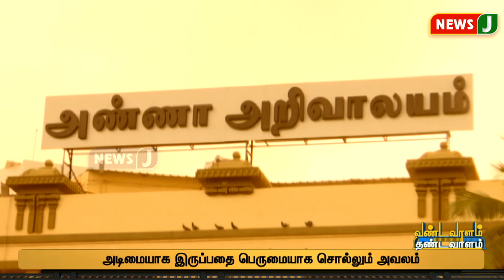அம்பலமாகும் MKStalin-ன் நிர்வாக திறமையின்மை |DMKFails | Vandavaalam Thandavaalam | NewsJ